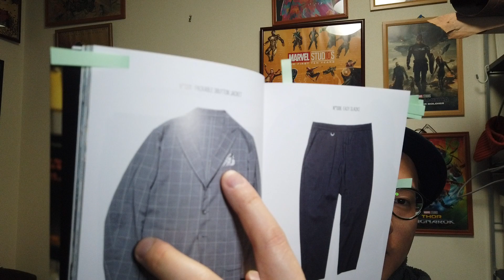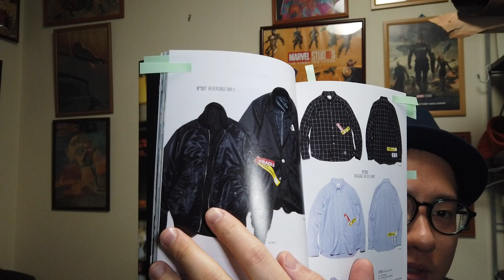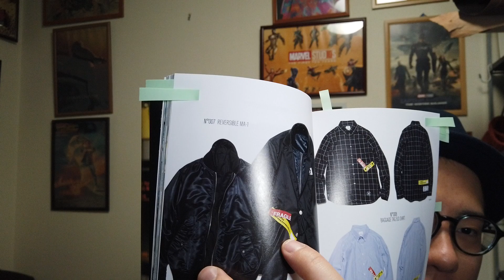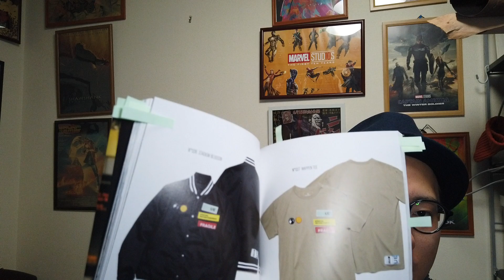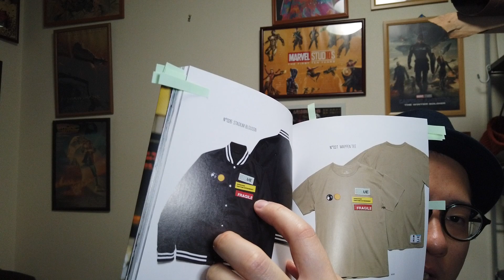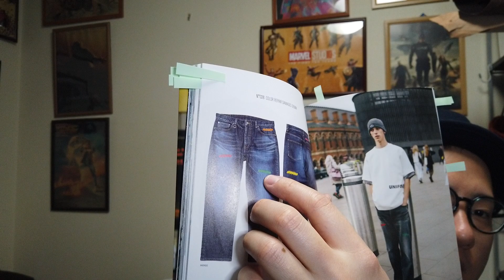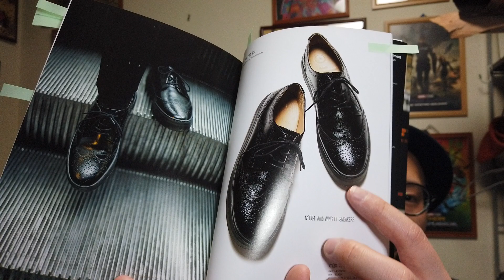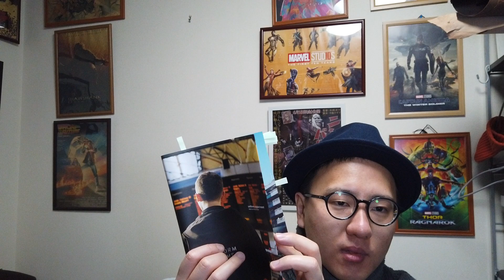Uniform Experiment 2020 Spring/Summer でChunが気になるものをレビュー！ウィングチップシューズが気になるねぇ。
Uniform Experiment